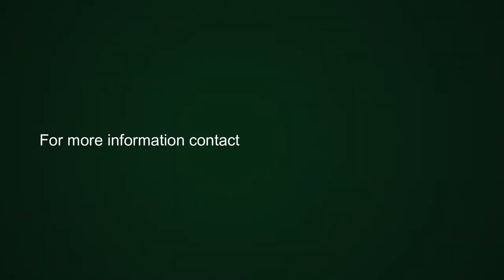3 bedroom house for sale in Stonehaven Estate | Pam Golding Properties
Light and bright set in nature

Enter into this cozy open-plan warm and  welcoming double volume living area and kitchen.  Offering comfortable accommodation with 3 bedrooms and 2 bathrooms. The deep wooden deck overlooks the private natural garden that teems with birdlife and the sound of cicadas. This is truly the perfect lock-up and go home.

For those who prefer dwelling in effortless quality, on a safe and secure eco estate, Stonehaven is your definitive choice. Nestled in the beautiful South Peninsula and surrounded by mountains with views towards Chapman’s Peak and Noordhoek beach.

The choice that many other satisfied homeowners have made is one that incorporates awaking to the sound of the many beautiful birds, grabbing a cup of coffee and heading off for a scenic dawn jog through the olive groves, vineyards and past charming dams.  Or enjoy a glass of wine from the lookout platform to enjoy the best views the Cape has to offer.